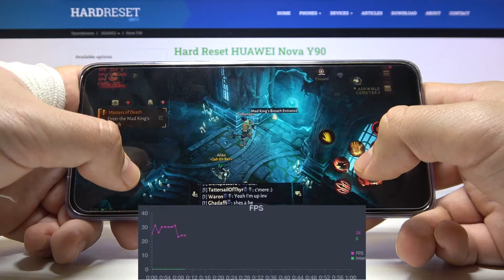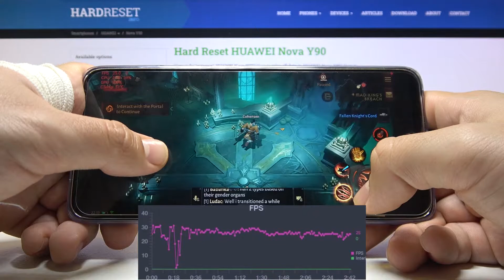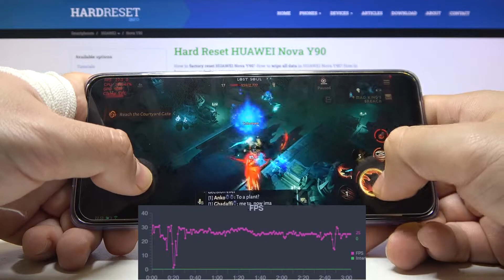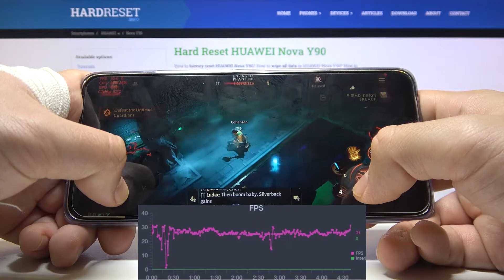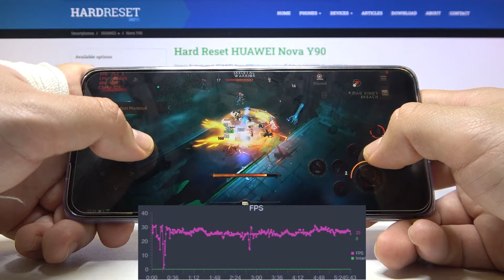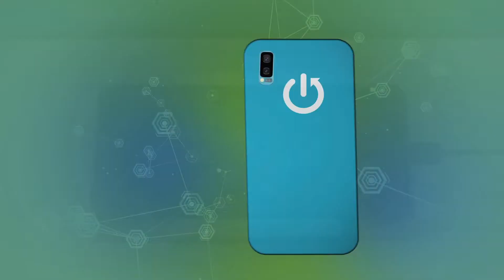Brawl Stars Gameplay + FPS on Huawei nova Y90 – Check Out Performance Test Gaming TEST + FPS GRAPH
If you’re a big fan of Diablo and cannot imagine the situation that you’ll not be able to play this game on your device? Here we are coming with a gameplay, in which we’ll test Huawei nova Y90. The video will show you the gaming abilities of this device. Decide by yourself if it is suitable for you. Check our channel to find more gameplays on this Huawei nova Y90.

How to compare devices performance Huawei nova Y90? How to check Diablo Settings? How Diablo performs on Huawei nova Y90? How to check performance of Huawei nova Y90? How many fps have Huawei nova Y90 while gaming?